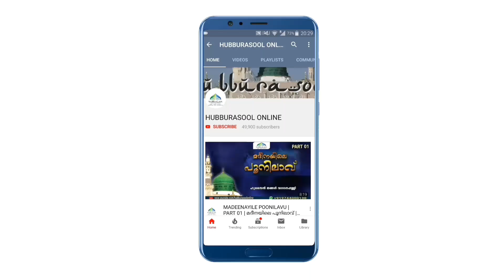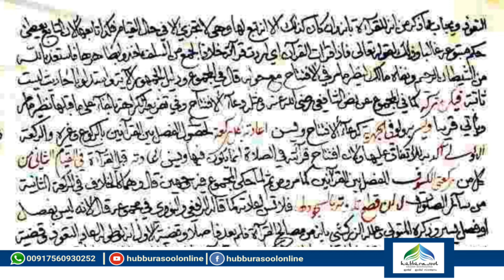ഉസ്താദുമാർ ഈ ക്ലാസ് കേൾക്കാതെ പോവരുത് | Aslami Usthad | Hubburasool Online